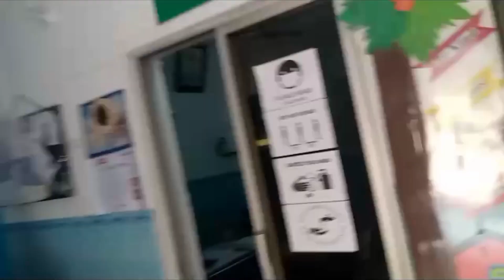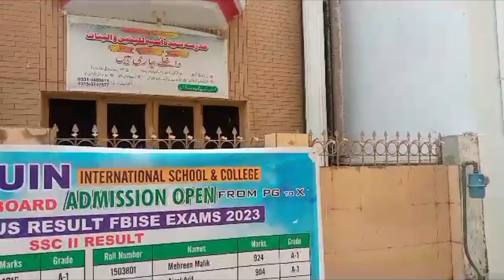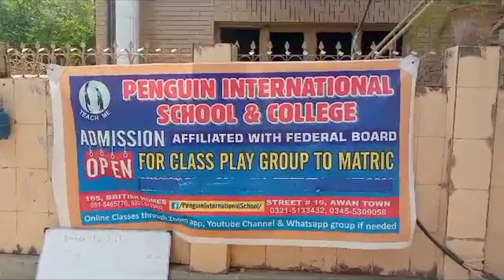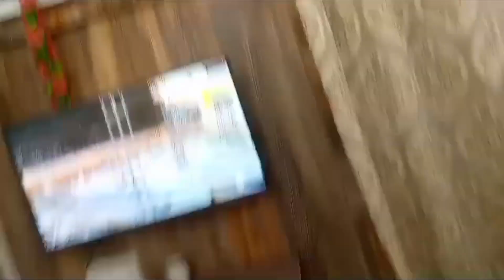Daily Vlog | Aaj ka din kaise aur kahan guzra